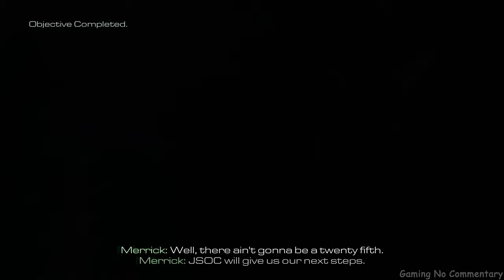Stealth and assassination destroying the missile system | Realistic ULTRA Graphics Gameplay 4K UHD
God of War Ragnarok Spider-Man 2 Hogwarts Legacy Call of Duty Gotham Knights PlayStation 5 Xbox Series X Cyberpunk 2077 PS5 PC Gameplay Walkthrough Tutorial How to Epic Funny Brutal Fails Wins Moments Compilation No Commentary Cinematic Official Trailer Gameplay Top Most Anticipated Upcoming Open World Games Next-Gen RTX Ray Tracing 2021 GTA 5 GTA V Warzone Normandy 1944 Call of Duty Grand Theft Auto V Red Dead Redemption 2 Fortnite Multiplayer 1080p 4K HDR Ultra HD 60FPS Part Ending Boss Fight Full Game Camouflage World War Z